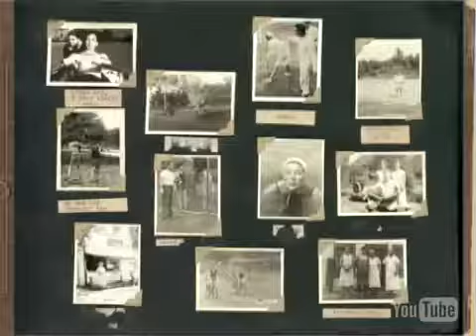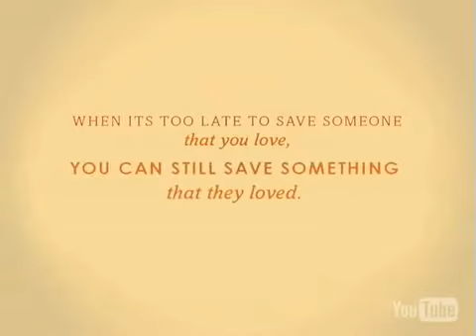A Very Modest Cottage - Book Trailer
Book trailer- A Country Living / Hearst book. Hits shelves April 2010